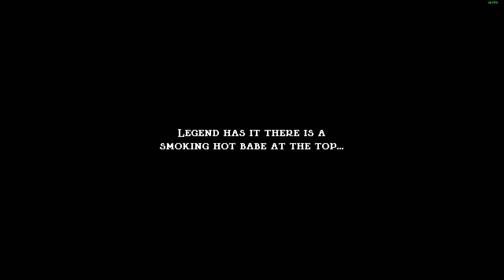Jump King - Main Babe [0 Falls]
sorry for the static